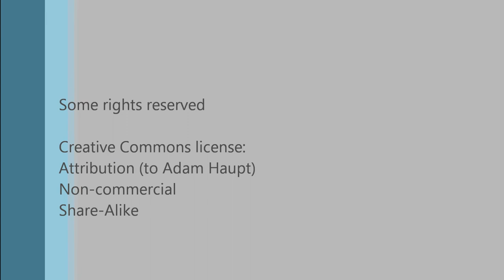Haupt Tribute to Azuhl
Media Studies scholar Adam Haupt pays tribute to Deejay Azuhl, a hip-hop activist in Cape Town, on his birthday. Azuhl came to the fore as a turntablist for the legendary Afrikaans rap outfit, Brasse vannie Kaap (BVK), which took its cue from Prophets of da City (POC) in making rapping in the 'vernac' cool. BVK shot to fame in the late 90s and its charismatic lead rapper, Mr Fat, had much to do with the crew's appeal. Since Mr Fat's untimely passing, BVK has continued to perform under the guidance of DJ Azuhl and DJ Ready D. Azuhl went on to perform with DJs Ready D and E20 as part of the Beat Bangaz and has partnered with DJ Eazy on many artistic and community projects via Faculty of Hip-Hop / Hip-Hop Education South Africa. For more information on South African hip-hop, see the book Stealing Empire, which can be downloaded for free under an open content license. Further reading on South African hip-hop and cultural politics can also be obtained from Haupt's page at academia.edu.